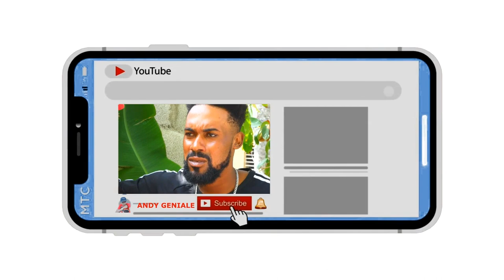Dandi,Saison 2(Episode 7)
Dandi,realite peyim